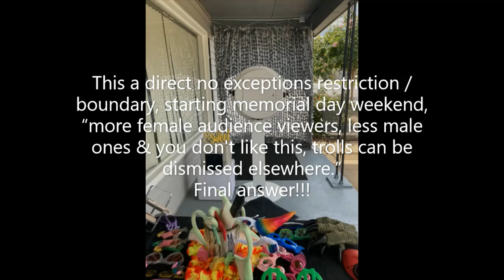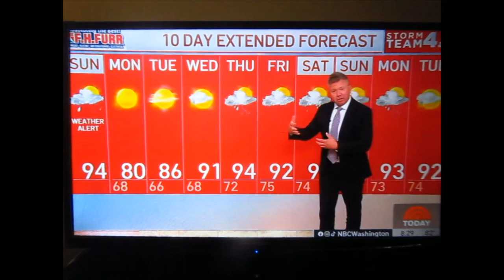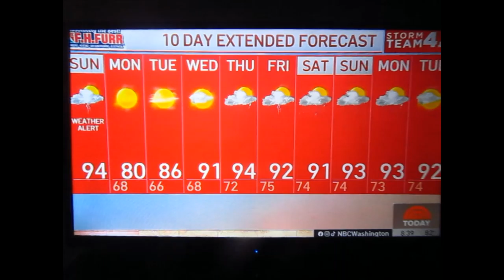Lainey Wilson on Sunday TODAY with Willie Geist - 06-30-2024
Country Music Sensation, Lainey Wilson.  Sits down with Willie Geist, to chat about her upcoming album, “Whirlwind,” and her induction into the Grand Ole Opry.